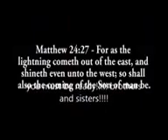people be ready!!!!!